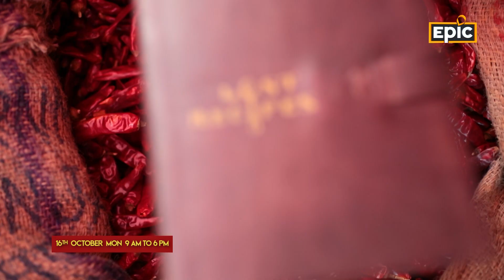World Food Day Special | 9:00 AM To 6:00 PM | EPIC & EPIC ON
Har tyohaar ko special banata hai uska paaramparik swaad,
Toh aaiye chakhte hain woh zaaika, jismein ghula hai ek rochak itihaas!
World Food Day Special mein dekhiye - Raja Rasoi Aur Anya Kahaniyaan, Tyohaar Ki Thaali aur Lost Recipes, aaj subah 9 baje se shaam 6 baje tak, sirf EPIC aur EPIC ON par.